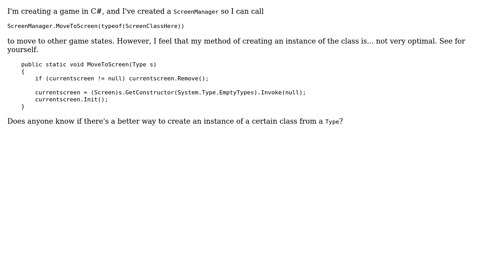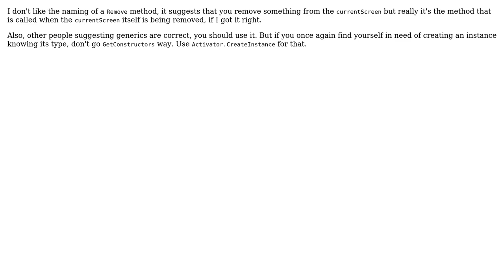Moving to other game states with ScreenManager (3 Solutions!!)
Moving to other game states with ScreenManager

With thanks & praise to God, and with thanks to the many people who have made this project possible! | Content (except music & images) licensed under CC BY-SA | Music | Images & others | With thanks to user pdr user Michael K user Heslacher user Dyppl user Dlaor and the Stack Exchange Network Trademarks are property of their respective owners. You are responsible for your own actions.